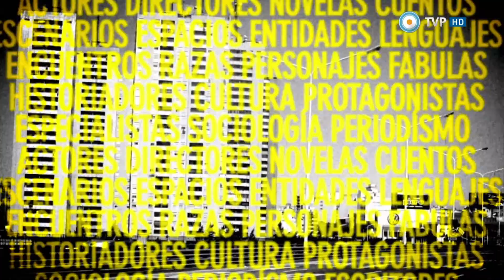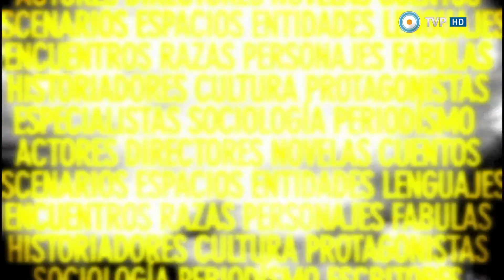Otra trama - 04-04-15 (4 de 4)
En el marco del cumpleaños número 100 del gran poeta, matemático y físico chileno Nicanor Parra, recibimos al actor chileno-argentino Patricio Contreras, quien junto a Alejandro Tantanián realizan la obra homenaje “Patricio Contreras dice Nicanor Parra” en el Centro Cultural de la Cooperación; nos visitan el director Marcelo Savignone y parte del elenco de "Ensayo sobre la gaviota" para conversar sobre esta puesta novedosa de un clásico de Chèjov; el historiador y escritor Gabriel Di Meglio nos habla de su libro biográfico “Manuel Dorrego. Vida y muerte de un líder popular”; y nos acercamos al flamenco a través de Lorena Di Prinzio y Alexis Frank con su espectáculo "Evocaciones. Flemenco de Cámara” en el Centro Cultural Borges.